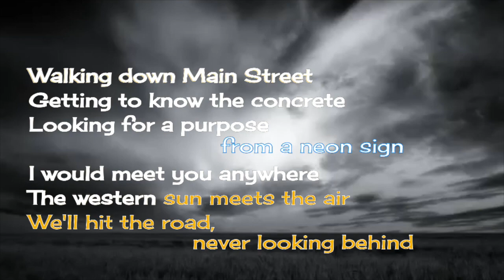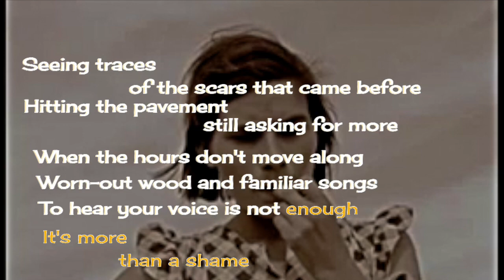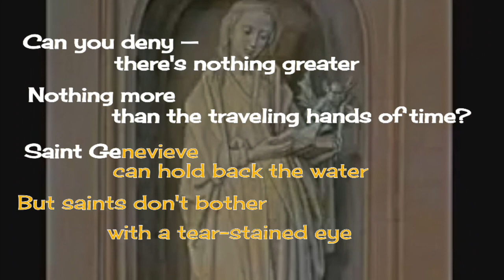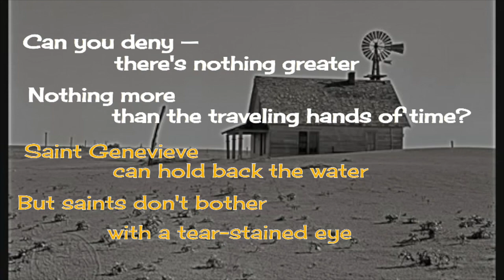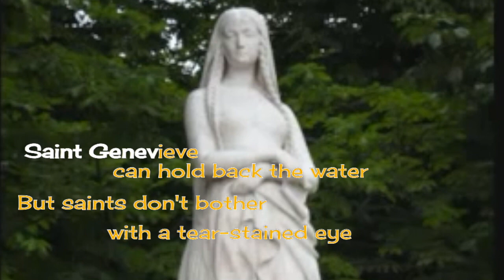Son Volt ● Tear Stained Eye [Karaoke with Lyrics]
One of the best songs to come out of the Alt Country genre, Son Volt's Tear Stained Eye is a classic.